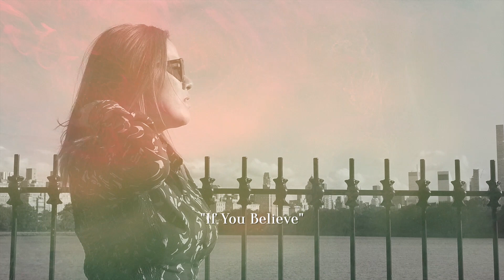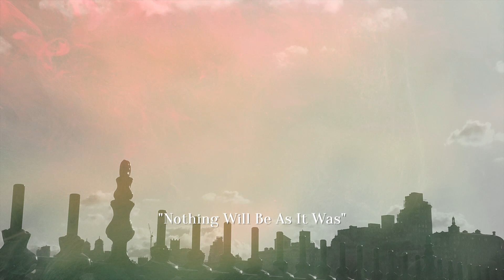Here And Now Official Promotion Video- ERIKA MATSUO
"Here and Now" (my sixth album) was officially released and distributed by "Disk Union" in Japan on Wednesday, August 18th and released digitally on September 22 worldwide ❣️

通算6枚目NY20周年記念アルバム「Here And Now」は８月１８日 ERK Recordsを通じて全国 DISK UNIONからオフィシャルリリース皆様のサポート心より感謝申し上げます。

Kickstarterのクラウドファンディングでサポート頂いた方には只今送らせて頂いています。サイン入り、その他のリワードをサポート頂いた方々にはNYから送らせて頂いているので、お待たせしているので、13曲の歌詞カード本付きで送らせて頂いていますので、もう少しお待ち下さい。お待ち頂き有難うございます。

今週は月曜日から毎日Music Birdの DJ大西貴文さんの番組「THE NITE」で毎晩かけていただいて、熊本FM DJ Shihoさんの「朝リズム」ではマスリーフェイスで毎週、月曜ー木曜、ジャズピアニスト平戸祐介さん、前田真里さんの番組
「ぐっも」でもマスリーアーティストとして月ー金で毎日新しいアルバムから曲をOA頂いています！
今宵もオリジナルBy My SideとHomeをNITEでOA頂きました！有難うございます♪

Produced by Erika Matsuo & Art Hirahara
Co-produced by Juancho Herrera Rey (TK3)
TK 8 &TK5 produced by Juancho Herrera

ERIKA / Erika Matsuo (Vocals,Compositions,Lyrics)
Art Hirahara (Piano, Rhodes, Synth & Arrangements)
Juancho Herrera Rey (Electric & Acoustic Guitar, Composition, Arrangements )
David Gilmore(Acoustic & Electric Guitar)
Boris Kozlov (Acoustic Bass & 6-Strings Electric Bass)
Essiet Okon Essiet Okon Essiet (Acoustic Bass) 2014
Moto FukushimaFukushima (6-Strings Electric Bass)
Steve Wilson (Alto Sax)
Yosvany Terry  (Soprano Sax) 2014
Shareef Clayton (Trumpet)
Jonathan Powell (Flugelhorn)
Mas Koga (Flute)
Tyler Blanton  (Vibraphone)
Keita Ogawa (Drums &Percussions)
Willard Dyson (Drums) 2014

Special Guest:
Monday Michiru Mariano (Composition &Lyrics)
Tessa Souter (Lyrics)
Yusuke Hirado (Compositions)
Carlton Holmes  (Composition)
Toru  Dodo(Arrangements)
Nicholas Hammond (Lyrics)

Recording

Recorded at Big Orange Sheep Recording Studio in Brooklyn, NY
Recording Engineer: Michael Perez-Cisneros
Edit and Additional Vocals recorded at Degraw Sound - Engineer: Atsuo Matsumoto
Additional Vocals recorded, Mixing and Mastering at Bass Hit Studio -Engineer: David Darlington Darlington

I'm Old Fashioned & River (Recorded in 2014)
Recorded at Kaleidoscope Sound, NJ
Engineer: Kyle Cassel

1. I'm Old Fashioned
2. Piece Of A Dream
3. Here And Now
4. The Song Is You
5. Home
6. If You Believe
7. Brigas Nunca Mais
8. Nothing Will Be As It Was
9. By My Side
10. River
11. Beyond The Breeze
12. Both Sides Now
13. In My Life

Album Design & Post Production: Asako MochizukiMochizuki (Trigon Graphics Service Ltd.)
Photography: Sara Pettinella (Little Comb Productions)
Hair & Make-up: Mika Curella
Insert Art Work: Haluka Tachibana (Booklet insert illustrations)

Disk Union

Tower Records

Amazon

ブログ